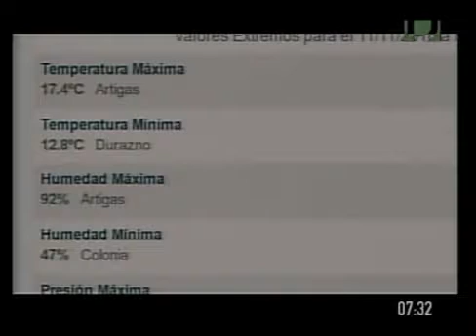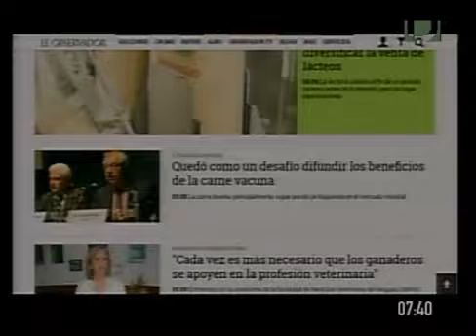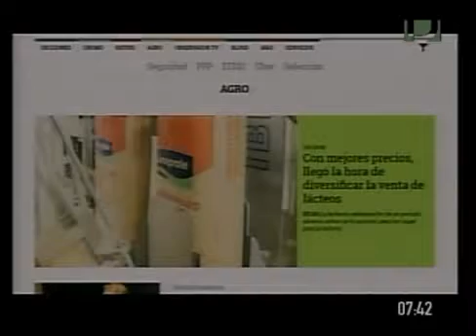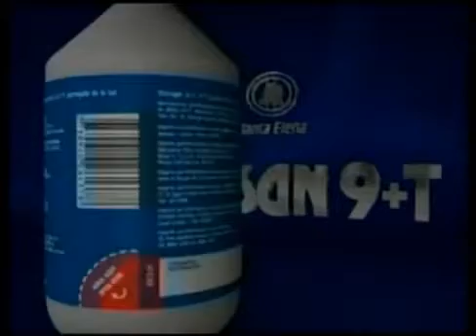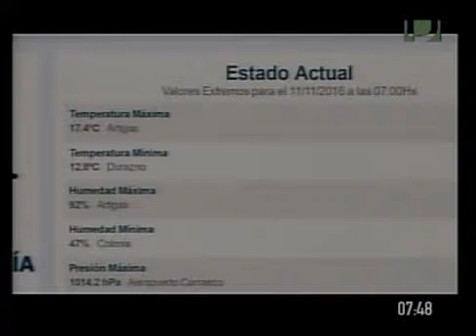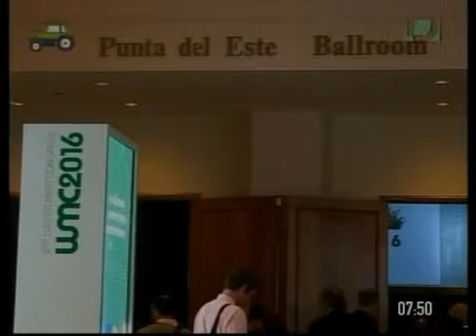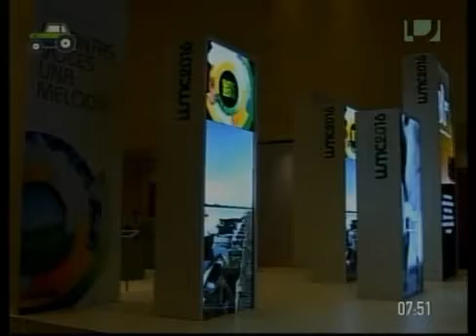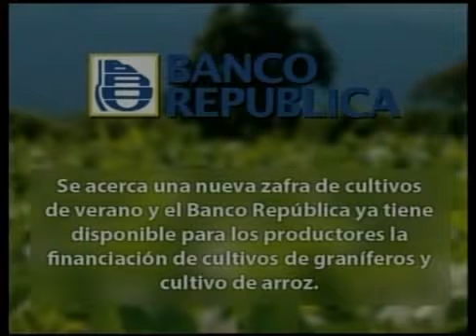Agro Informe - 11 de noviembre de 2016